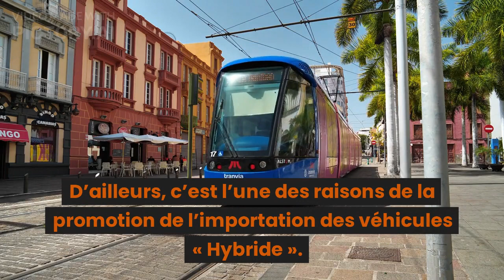Importation de voitures en 2023 : quels véhicules exemptés de la TVA ?